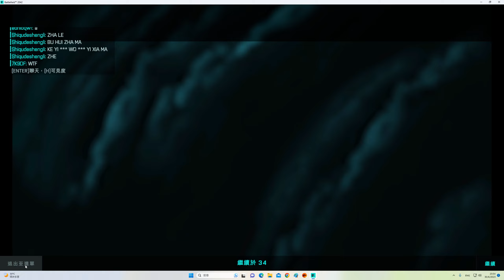2023-06-30 Battlefield 2042 '''擱淺(Stranded)''' 64kills